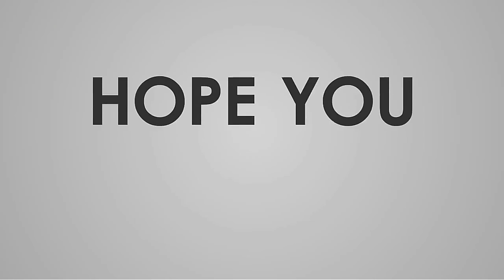Piracy attack on crude oil tanker - Have Constellation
Supertanker kidnapped with Indian crew released in Nigeria, 21/12/2019

Mikhail Voytenko News December 21, 2019 7:05 pm
 Post Views:  435

Crude oil tanker NAVE CONSTELLATION was attacked by pirates at 1830 UTC Dec 3 in vicinity 03 05N 007 06E, Gulf of Guinea, while en route from Bonny Offshore Terminal to India, i.e. in full load, with minimal freeboard. 19 crew, including 18 Indian and 1 Turkish nationalities, were kidnapped.
They’ve been released on Dec 21, all are safe.

Statement from Owners, Navios Maritime Acquisition Corporation and Managers, Anglo-Eastern Tanker Management (Hong Kong).

Following the attack on the Nave Constellation on December 3, some 77 nautical miles off Bonny, Nigeria, by an armed criminal gang, 19 crew members were abducted and held hostage. 18 Indian Nationals and one Turkish National crew member have been held by the gang since that time.
Since the attack, the prime concern has been the safety, well-being and early return of the seafarers taken by the pirate gang. Owners and Managers are now delighted to report that on December 21 all of those taken were released and are now safe and undergoing medical tests and debriefing, following which they will return to their loved ones at home. All those taken and now released are in good spirits and well, given the circumstances of their time in captivity.
Owners and Managers wish to thank all the crew members and their families for their courage and fortitude during this difficult and worrying period; also to thank the Government Agencies, Authorities, Maritime institutions and specialists who have all done so much in securing the release of our much valued seafarers.
It would be much appreciated if the privacy of all those held by the criminal gang for nearly three weeks could be respected as they are, once again, reunited with their families.
No operational details of the kidnap or release will be provided in order not to jeopardise the safety of seafarers still being held elsewhere or to encourage future criminal events and seizures.